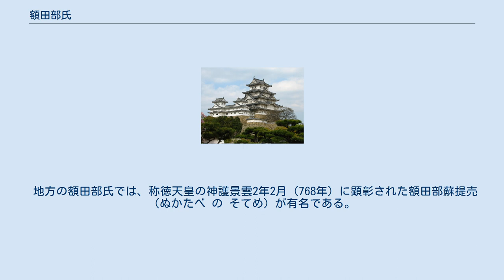額田部氏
額田部氏（ぬかたべうじ)とは、古代日本の氏族。名代の額田部に由来する。 額田部連氏は天津彦根命(『古事記』では天津日子根命)の子孫と称し、『新撰姓氏録』左京神別では「同命孫意富伊我都命之後也」と記されている。この神は天照大神と素戔嗚尊とのうけいの結果生まれた神の一人で、『日本書紀』巻第一では、凡川内直、山代直の祖神とされている。『古事記』では額田部湯坐連らの同祖先と称し、『新撰姓氏録』左京神別ではほかにも額田部河田連などもその子孫としている。 その部としての成立の背景から、大和と出雲の対立を背景にしているとも考える説もある。 大和国平群郡額田郷（現在の大和郡山市）を本拠地とし、氏寺は額安寺（かくあんじ）。
同寺に伝えられた大和国額田寺伽藍並条里図」(国立歴史民俗博物館所蔵)は、現存する数少ない奈良時代の荘園絵図であるが、額田寺の伽藍や寺領を中心とする景観を描いており、8世紀に、額田寺を氏寺として信仰していた額田部氏が、同時に古墳を一族の「先祖」墓として祀っていたことも窺うことができる。
 「額田部臣」は733年（天平5年)に作られた『出雲国風土記』にも大原郡の項目で「少領　下従八位上」として現れている。また、 新造（しんざう）の院（ゐん）一所（ひとところ）。
屋裏（やうら）の郷（さと）の中（うち）に有り。
郡家の正北一十一里（さと）百二十歩（あし）。
□層（こし）（三層）の塔（たふ）を建立（た）つ。
僧（ほふし）一軀（はしら）有り。
前（さき）の少領（せいりゃう）、額田部臣押島（ぬかたべ の おみ おししま）の造る所なり。
今の少領（せうりゃう）伊去美（いこみ）が從父兄（いとこ）也（なり）。
 とあり、大原郡の中心である屋裏（やうら）の郷（現在の雲南市）には、前少領である額田部臣（が建立したと伝えられる寺院も存在していたという。このことから、額田部臣一族は大原郡を本拠地としていたことが分かる。名代の管理者は地域の豪族であることが多く、出雲国の場合は額田部臣氏だけではなく、「建部（たけるべ）臣」、「日置部（へきべ）臣」、「勝部（すぐりべ）臣」、「倭文部（しどりべ）臣」など、臣の姓を持つものが多いが、これは出雲臣の同族が、それぞれの地域の部民の管理者となり、臣姓を名乗ったからである。
 以下の考古学上の発見も、氏族制、部民制の起源や、出雲と大和の関係を考える上でより重要である。
 1983年（昭和58年）1月8日、元興寺文化財研究所に預けられてあった、松江市（旧意宇郡）大草町にある岡田山一号墳から出土した遺物の保存修理中、X線撮影によって鉄刀（銀装円頭大刀）の刀身部に12文字分の銀象嵌の銘文があることが発見された。
この古墳は国衙の遺跡のある西約1キロメートルの地点に存在し、出雲国庁や意宇郡家に近いところに存在する。
1915年（大正4年）に盗掘されており、。
上述の鉄刀もこの時発見されたものである。
石棺の西側に接し、板状石を組み合わせた追葬用の施設の中に収められてあった、という。
同時に出土したものとして、「長子孫」銘の内行花文鏡（ないこうかもんきょう）や3本の大刀、刀子（とうす）、鉄鏃（てつぞく）、金銅丸玉、馬具類、須恵器などがある。
また、1970年（昭和45年）の調査で、墳丘上から多数の円筒埴輪片と子持壺(こもちつぼ)が認められた。
 出土当時の大刀は完全なものであったが、のちに刀身の半分が失われ、銘文も末尾の12文字が残っているに過ぎず、錆も進んで解読可能な文字が少なくなってきている。
その銘文は以下の通りである。
 各田卩臣□□□素□大利□ 「各田卩臣」は「額田部臣」(ぬかたべのおみ）を指すものであると見られる。
 前述の『出雲国風土記』にあるように、「額田部臣」は大原郡の豪族と見ることができるが、出雲臣一族の中には、姓を共通にし、氏の異なる部臣の氏が稀ではなく、ほかには「建部臣」（たけべのおみ・たけるべのおみ）・「勝部臣」（かちべのおみ・すぐりべのおみ）・「吉備部臣」などが存在することが判明している。
そこから、額田部臣は出雲臣氏の一族として、意宇郡を本拠地としたと考えることも可能である。
鉄製の大刀には、6世紀後半に額田部の伴造となった額田部臣の人物の一人が大和政権からその名を刻んで賜与されたものと想像され、出雲は東部と西部とで、異なった政治体制下にあったことが想像される。
 また当時、この地域は豪族・額田部氏の本拠地であり、額田寺は彼らの氏寺であった。
本図には「船墓　額田部宿祢先祖」と注記されているものをはじめ多くの墓が描...